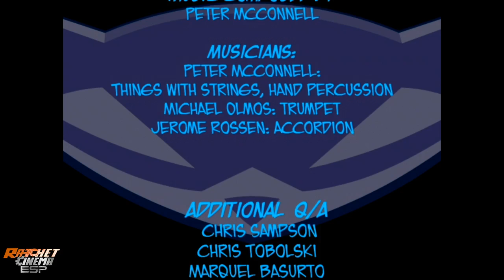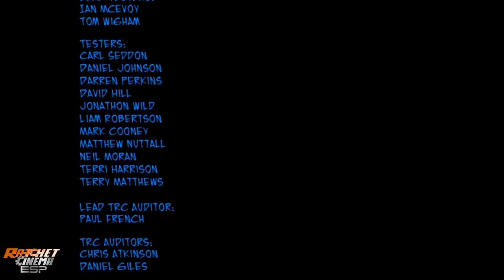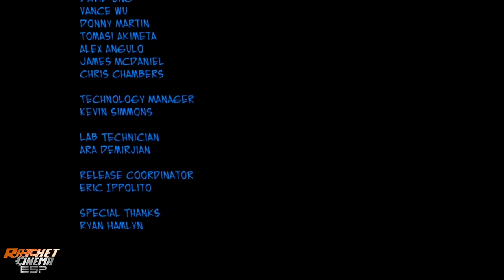Sly 2 Ladrones de Guante Blanco - Misión Megasalto y Fin de Clock-La - Parte 49 HD [FINAL]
Sly 2 Band of Thieves (Ladrones de Guante Blanco) Historia Español HD 720p a 60fps
Episodio: 8 - Anatomía para desastres
Lugar: Sobrevolando París
Misión: Misión Megasalto y Fin de Clock-La
Y unas sorpresas más...
Final del Juego
End Game